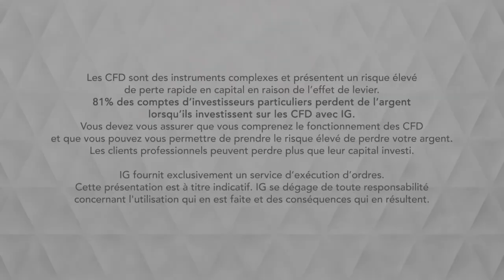Bourse - MINERAI DE FER, Vale reprend la production - IG 18.04.2019